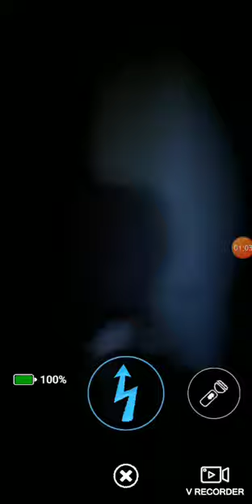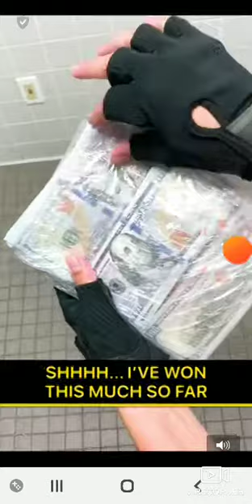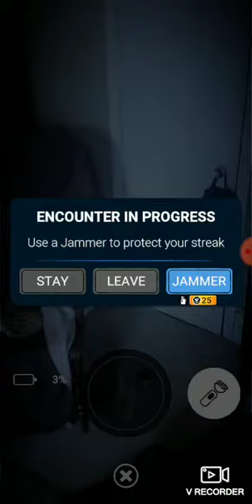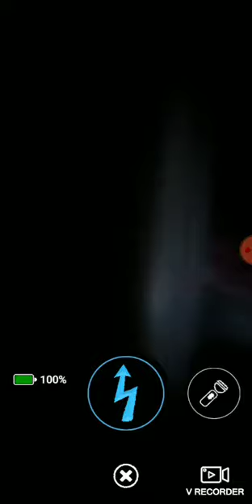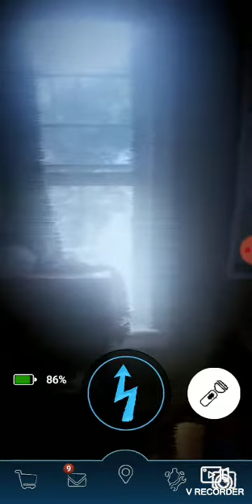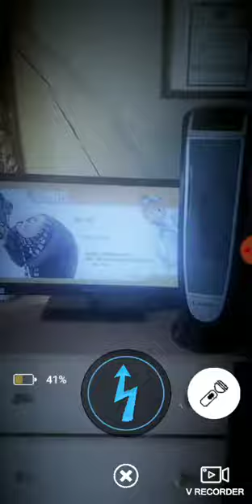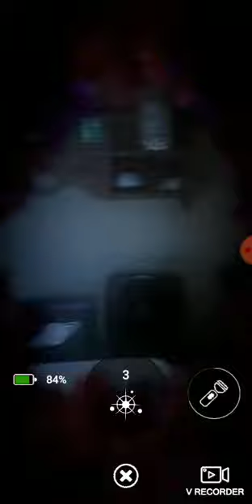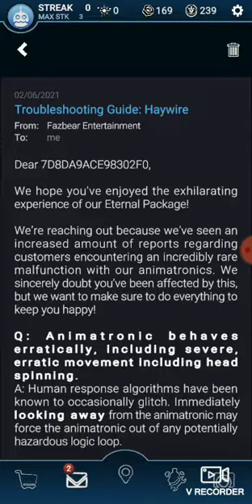5 nights at Freddy special delivery Part one My 1st fnaf Character